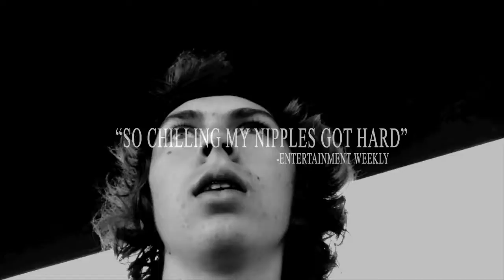SAND (HD TRAILER 2010)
Synopsis:

Under a bridge, a young schoolboy named Kyle, try's to uncover the mystery of his own existence and humanity itself. Accompanied with his friends Colin and Matt, Kyle goes on a metaphysical journey, going to hell and back to find his purpose. But will he make it back? Is he driven by madness? Will these questions ever be answered?... or must we suffer the fate of sand. Find out in Gregory Blackhouse's chilling new story, SAND.

Director: Gregory Blackhouse
Cast: Kyle Abarquez, Colin Bauer, Matt Adams
Run time: 111 minutes